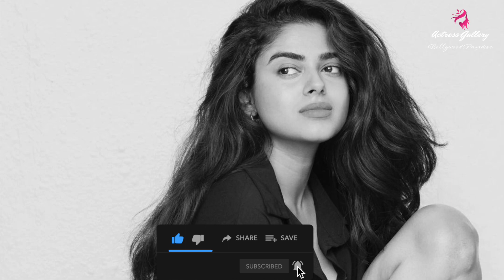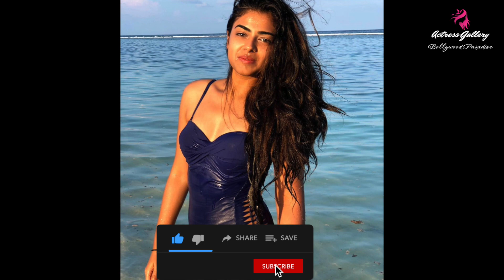Siddhi Idnani - Tamil and Telugu Movie Actress Video Gallery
Siddhi Idnani - STR's new Tamil movie Vendhu Thanindhathu Kaadu actress and Telugu Movie Actress Video Gallery. Watch and enjoy the video gallery of Gautam Vasudev Menon's new movie actress co-pair with STR in Tamil.